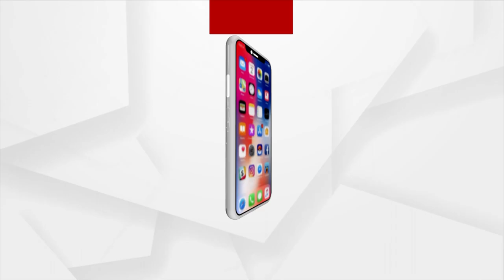Diwali Celebration In Bhadrak With Huge Pomp After 2 Years Of Covid-19 Pandemic